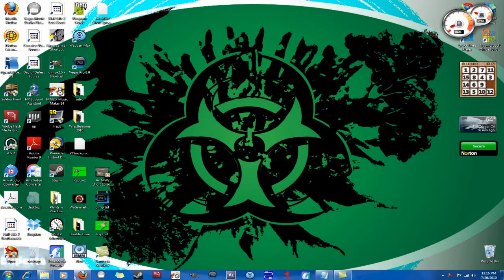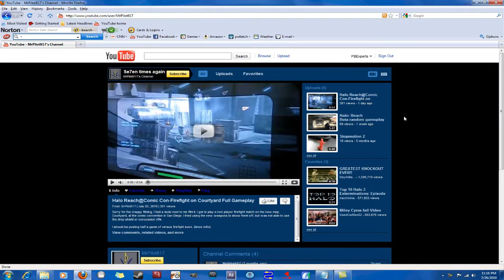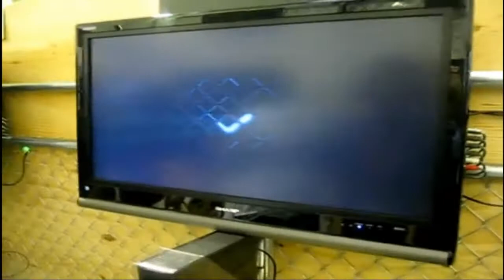Halo Reach At Comic Con-Firefight on Courtyard Full Gameplay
Hey guys, enjoy this video from the first official member of the PbE Street Team. This video was uploaded with his permission. Link to his channel is below, go check it out, and give him some subs.

"Sorry for the crappy filming, I had a dude next to me film it. I got to play a two player firefight match on the new map, Courtyard, at the comic convention in San Diego. I tried using the new weapons to show them off, but was not able to use the drop shield or concussion rifle. I should be posting half a game of versus firefight soon."